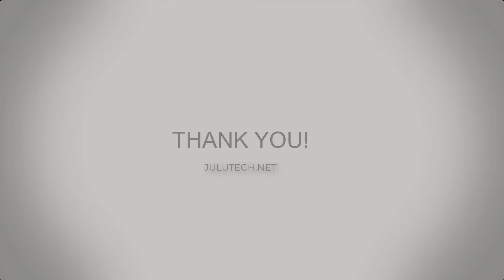Sleep Apnea Cartoon Animated Explainer Video Example | Toonly Videos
This video was made entirely inside Toonly Software by simply pointing and clicking a mouse.

Toonly Lifetime Deal is BACK!

All The Tools You Need To Create Compelling, Professional Videos You Can Share With The World... It's ALL About The Power Of Video...

2022 TOONLY TRAINING TUTORIALS
Watch the Toonly tutorial videos.
So much is covered in them & they are very short and straightforward.